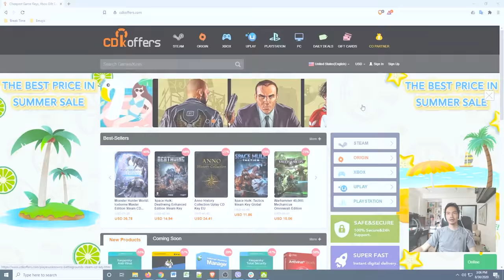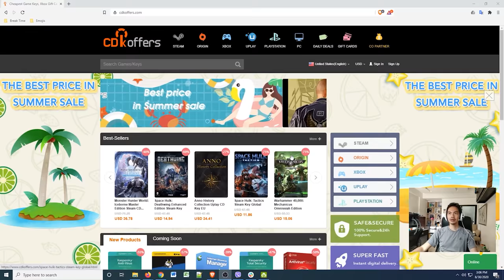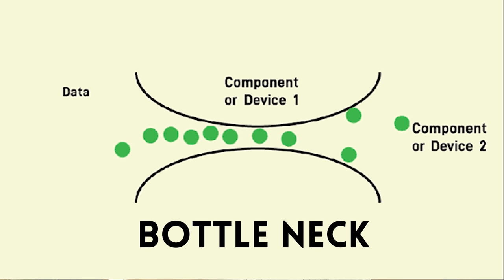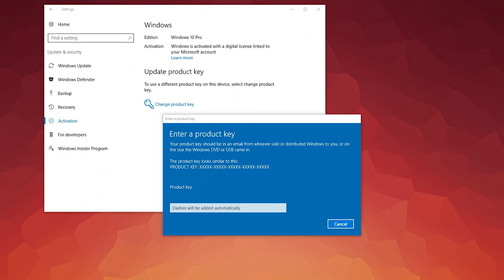SADYANG bottleneck. Tama ba?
I want to play AAA games with my 6 year old system. Is it enough to just upgrade the graphics card? Fortunately Asus lent us the Tuf 3080 OC - will it be enough to carry my creaky i5-4690k rig?

Cons to this approach
1. Bottleneck 3:44
2. Can't upgrade other parts 4:27

Pros
1. Just need the budget to replace one part 5:20
2. No headache installation 5:55
3. Not all new hardware helps with gaming anyway 6:50

Gaming Performance
Cyberpunk 2077 8:22
Valorant 12:02

Conclusion: This upgrade approach is good for some people. 13:06

*Bottleneck illustration kindly borrowed from the TMB blog, published 8/1/19.

Episode 117x10x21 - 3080 in an old rig -